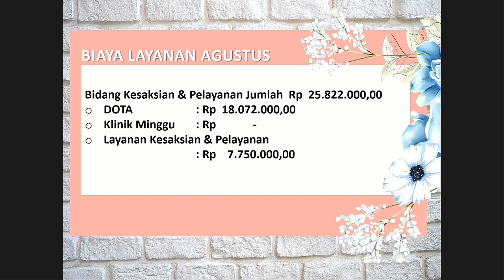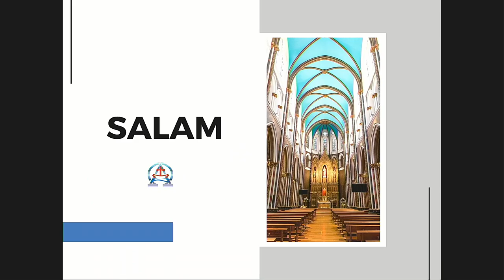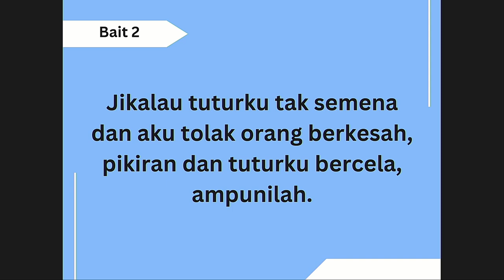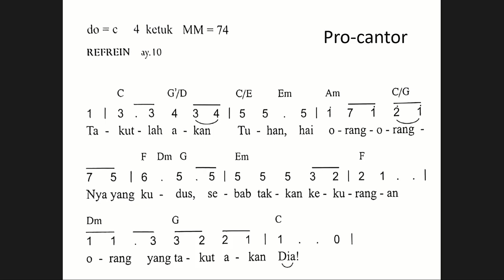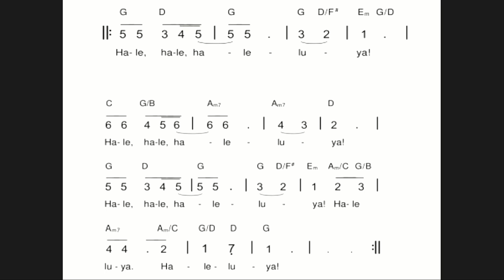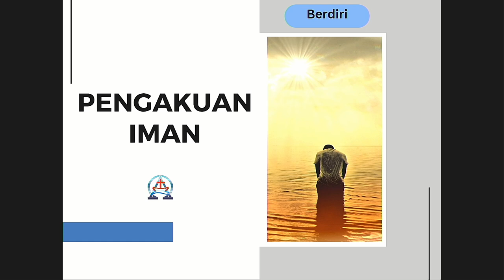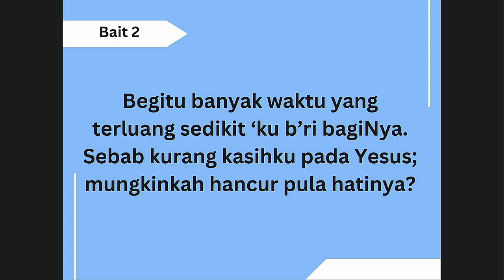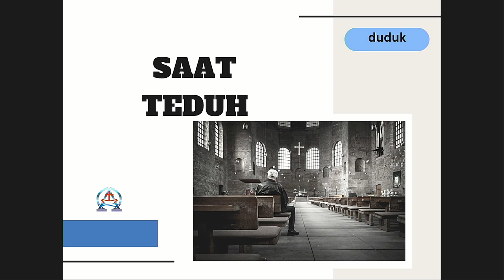Kebaktian Minggu, 18 Agustus 2024